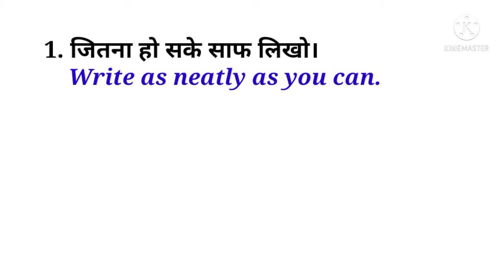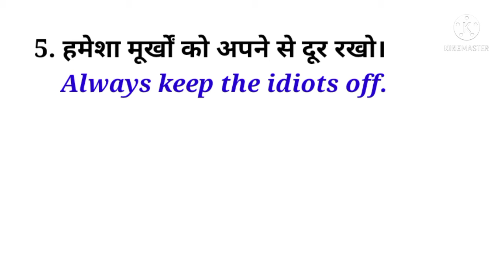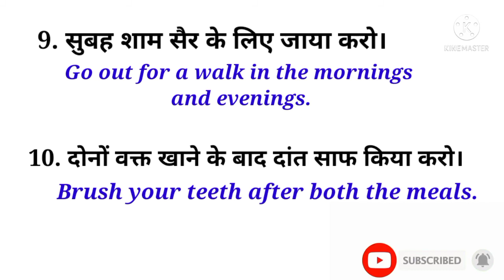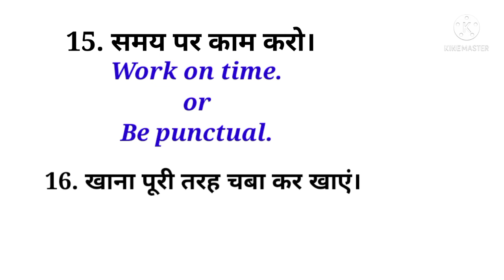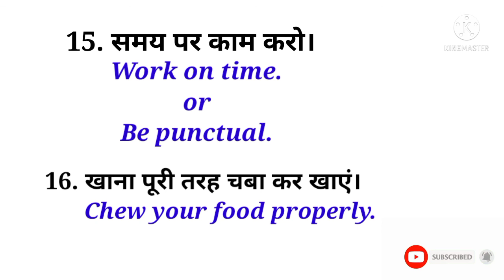Sentences of DO'S | Basic English Sentences of Daily Life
Hello Everyone,

Many many thanks for supporting this channel.